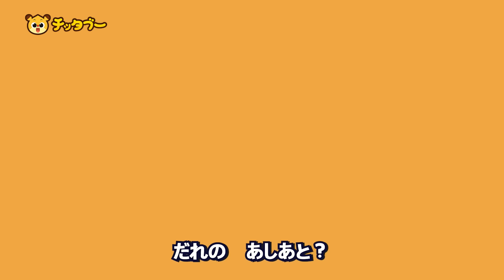【10分連続】サメ🦈に恐竜🦕！最強動物大集合！| 恐竜のうた | 海の生き物のうた | キッズソング‐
0:00　イントロ(Intro)
0:05　きょうりゅうのくにへいこう！(Let's go to Dinosaur world)
1:33　あぶない！きけんなうみのどうぶつ(Argh! Dangerous Sea Animals)
2:58　ティラノサウルスのかぞく(We are T-Rex Family)
4:34　こわいこわいサメ(Mighty Great White Shark)
6:01　だれのあしあと？(Dinosaur Footprints Song)
7:36　いちばんつよいサメはだれ？(Who’s the Strongest Shark?)
9:08　にじいろのきょうりゅう(We are th Rainbow Dinosaurs)